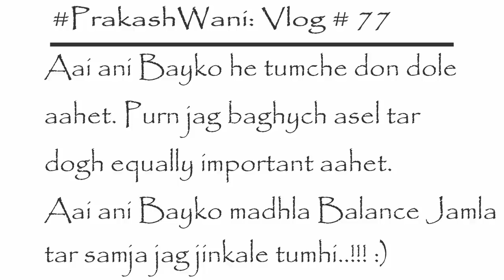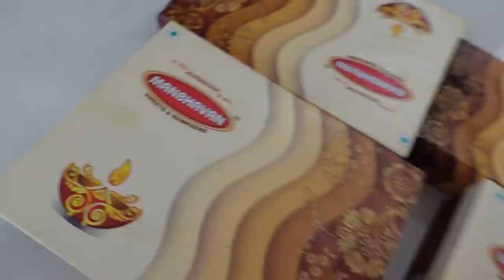सुखी संसारचा गुरुमंत्र : आई आणि बायको मधला Balance | आई आली पुणे | Happy Daughter's Day | Vlog# 77